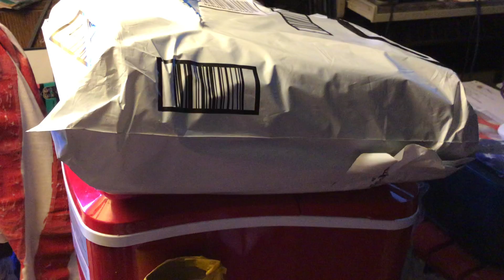PITTSBURGH UNBOXING. 9-17-2022. 78F !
I RECEIVED SEVERAL GIFTS FROM AMAZON & THE PERSON WHO SENT THEM ALSO BECAME A CHANNEL MEMBER & I THANK THAT MEMBER FOR BOTH.